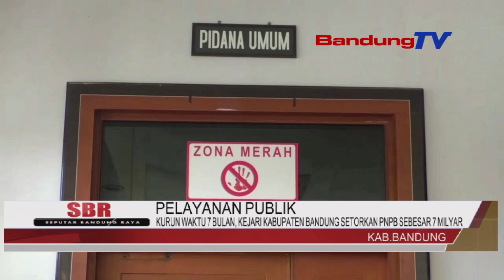KURUN WAKTU 7 BULAN, KEJARI KABUPATEN BANDUNG SETORKAN PNBP SEBESAR 7 MILYAR